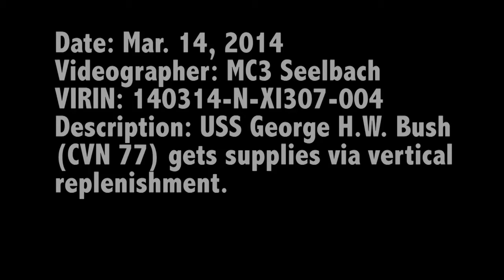USS George H.W. Bush (CVN 77) Receives Replenishment-at-Sea 004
MEDITERRANEAN SEA (March 14, 2014) - Aircraft carrier USS George H.W. Bush (CVN 77) receives a vertical replenishment. George H. W. Bush is on a scheduled deployment supporting maritime security operations and theater security cooperation efforts in the U.S. 6th Fleet area of operations. (U.S. Navy video produced by Mass Communication Specialist 3rd Class Seelbach)